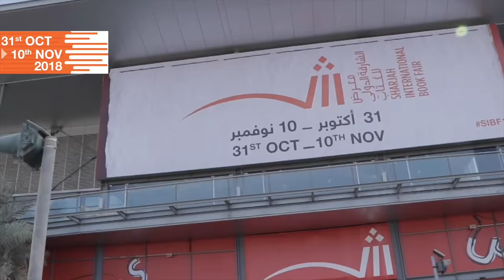നന്ദിതയുടെ പുതിയ ചിത്രവിശേഷങ്ങള്‍ | Nandita Das | Sharjah International Book Fair | ntvHD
നന്ദിതയുടെ പുതിയ ചിത്രവിശേഷങ്ങള്‍